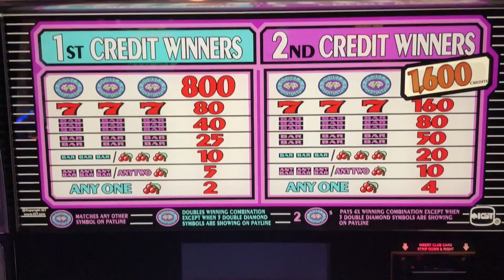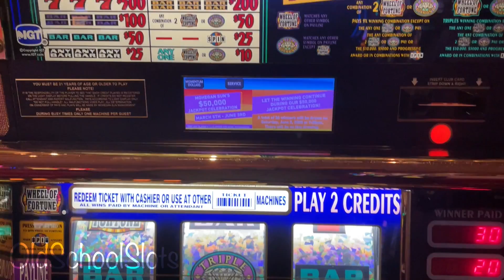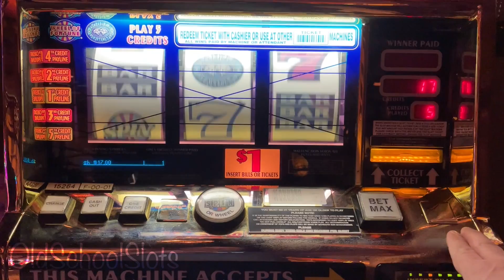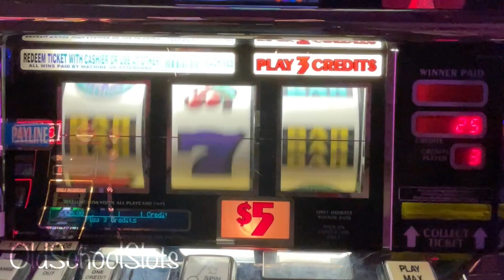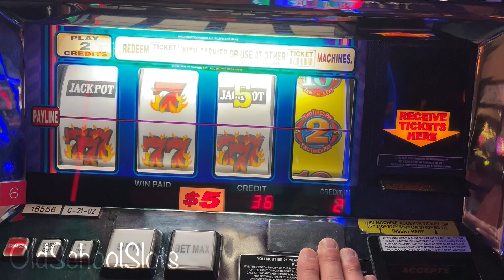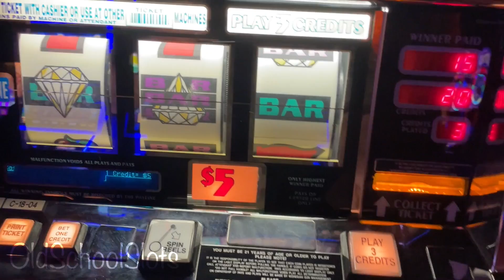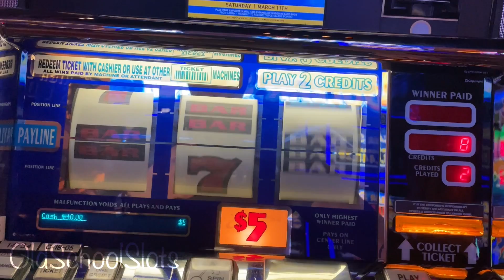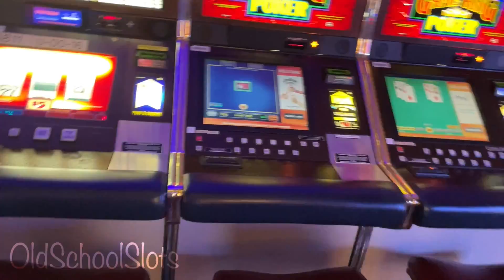My Biggest Win On Zesty Peppers🌶 Triple Double Diamond Is Back! Update On The High Limit Slots Area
Finally Hit Zesty Peppers AND Found Triple Double Diamond! Never Played FIFTY GRAND And all of your Old School Favorites, Double Diamond, 5 Line Wheel of Fortune, Black Gold, Bonus Frenzy Wild Cherry & More! Under The Radar Win Too! As always, I hope you enjoy this video Cheers!